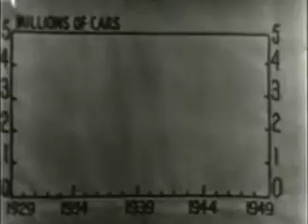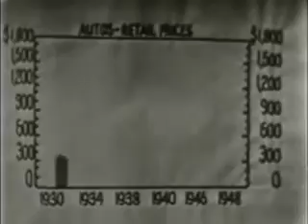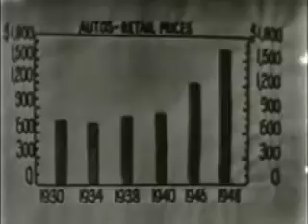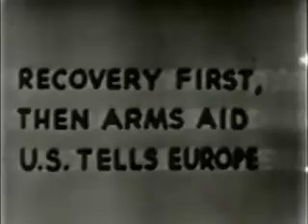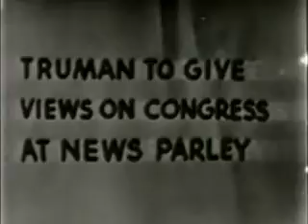NBC News Room 03 17 1949